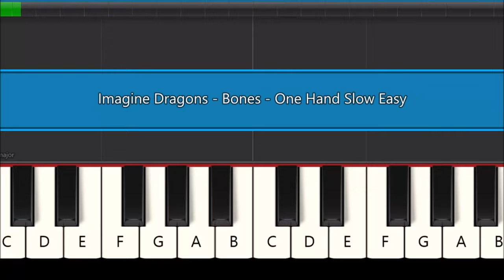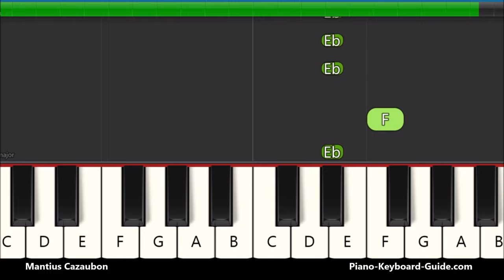Imagine Dragons - Bones (Slow Very Easy Piano Tutorial)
Learn how to play the melody of Bones by Imagine Dragons on piano and keyboard in this slow and very easy piano tutorial for beginners.